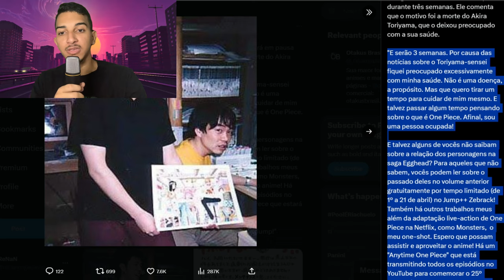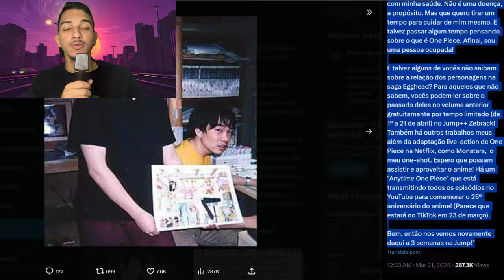ATENÇÃO! OS NOVOS LANÇAMENTOS DE ONE PIECE FORAM CANCELADOS? (ENTENDA TUDO)